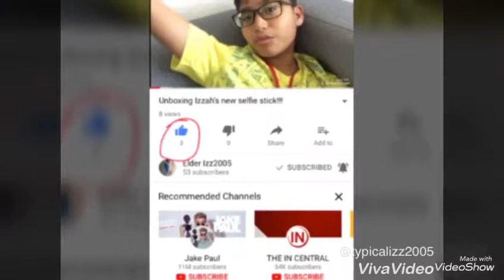Sleeping over our Cousin house!!!